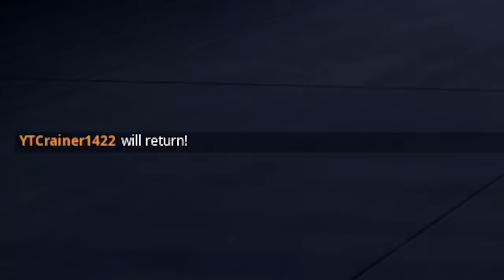You MUST Have 600 IQ To ESCAPE! (Fortnite Escape Room)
GET YOUR HANDS ON A SAMSUNG GALAXY S24
(This is promotion is being run by Livewire Group UK Ltd and is not sponsored, endorsed
 or administered by Samsung)

SAMSUNG ULTRA ARCADE CREATED IN FORTNITE CREATIVE
Make sure that you check out the Ultra Arcade in Fortnite Creative using the code: 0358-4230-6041
This promotion is not sponsored, endorsed or administered by Epic Game

CLAIM YOUR EPIC SAMSUNG BUNDLE
Galaxy Buds2 Pro and a SmartTag2 will be yours if you purchase a Samsung Galaxy S24 Ultra
by 27/02/2024 from a participating retailer. Claim by visiting within 30 days of purchase. UK/ROI/ CI and IoM 18+ only.